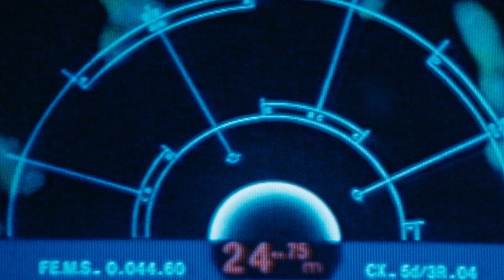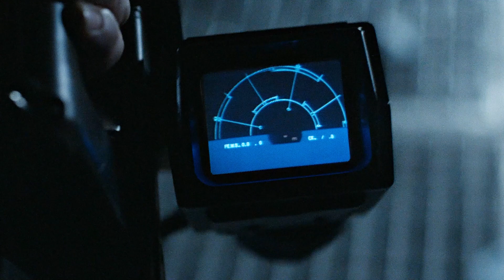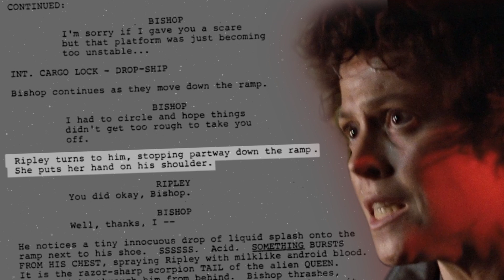ALIENS EXPANDED TRAILER